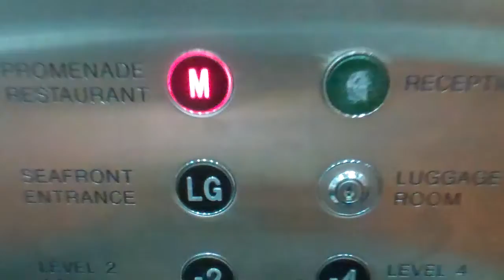Otis (Modernised by Temple) Lift @ Thistle Hotel in Brighton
Floors: 6 (-4,-2,LG,Luggage,G,M)
Capacity: 21 Persons/1600KGS
Year Built/Modernised: 1987/2009
Doors:  Single 2-Speed Sliding Doors